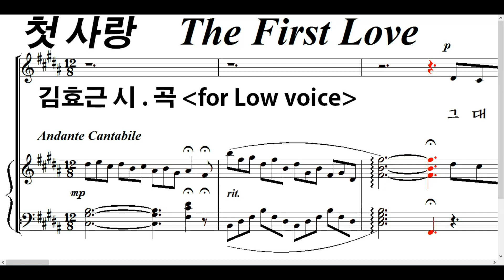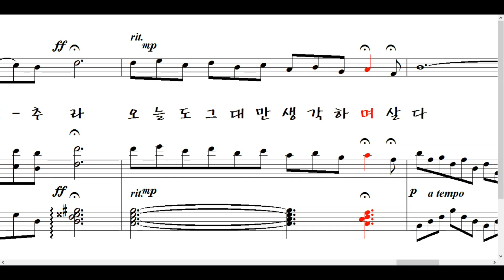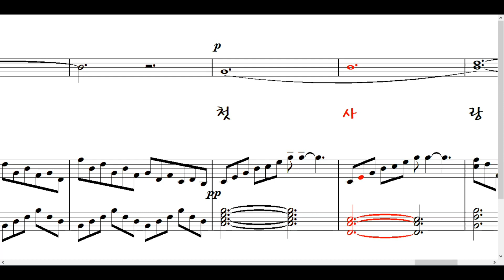첫사랑 *Low (김효근 시.곡) The First Love ▶ 말 못해 애타는 시간이여 나 홀로 저민다 ~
[첫사랑 - 김효근 시.곡]

그대를 처음 본 순간이여
설레는 내 마음에 빛을 담았네
말 못해 애타는 시간이여
나 홀로 저민다

그 눈길 마주친 순간이여
내 마음 알릴 세라 눈길 돌리네
그대와 함께한 시간이여
나 홀로 벅차다

내 영혼이여 간절히 기도해
온 세상이여 날 위해 노래해
언제나 그대에게 내 마음 전할까
오늘도 그대만 생각하며 살다

그 마음 열리던 순간이여
떨리는 내 입술에 봄을 담았네
그토록 짧았던 시간이여
영원히 멈추라

내 영혼이여 즐거이 노래해
온 세상이여 우리를 축복해
내 마음 빛이 되어 그대를 비추라
오늘도 그대만 생각하며 살다  첫사랑...